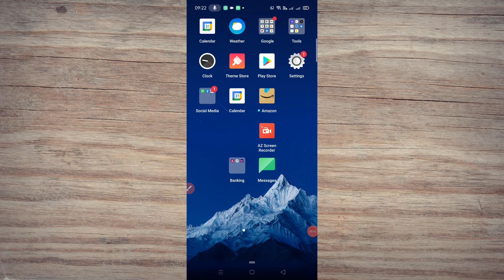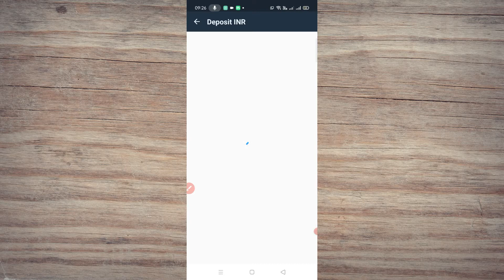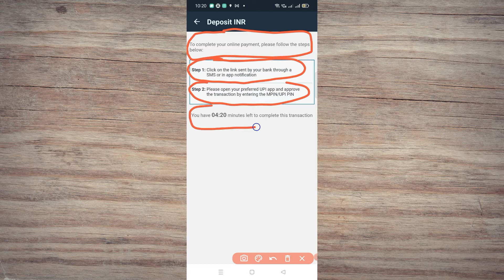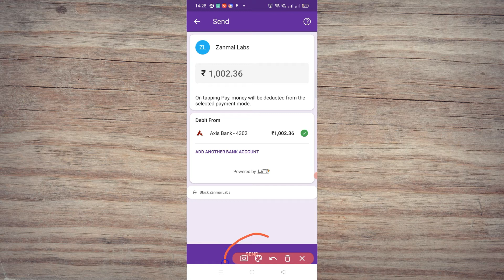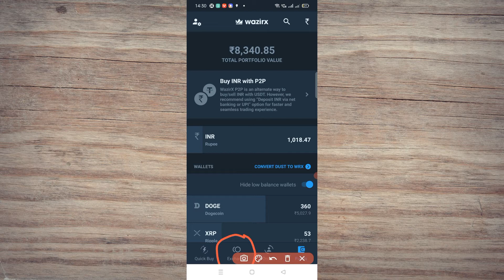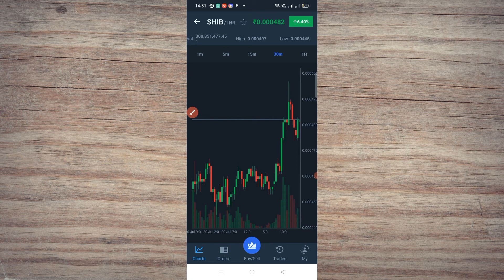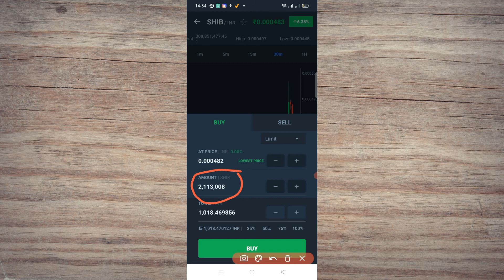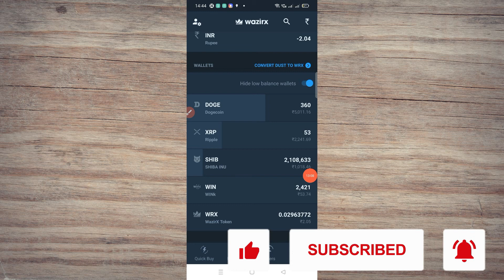How to deposit money in Wazirx | Wazirx me paisa kaise deposit karen| how to buy Shiba Inu in wazirx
Hello Dosto!

Please use Google Chrome to signup

For new new update.

Video topics:
how to deposit money in wazirx
wazirx me paise kaise add kare
how to add money in wazirx
wazirx me paise kaise add karen
wazirx upi deposit problem
how to buy shiba inu coin in wazirx
wazirx me shiba inu coin kaise kharidte hein